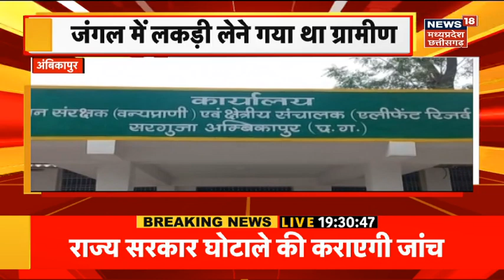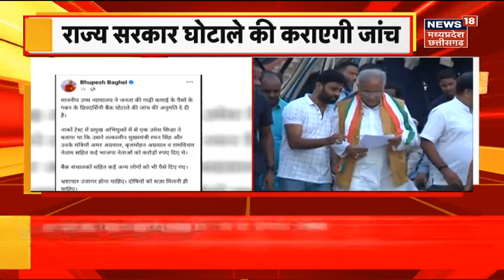Bijapur News: नक्सलियों ने की BJP Leader की हत्या, Naxali की खुली धमकी | Breaking News | Latest News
नक्सलियों ने की BJP Leader की हत्या, बीजेपी नेता काका अर्जुन को मारा, घर के बाहर घेर कर नक्सलियों ने किया हमला. नक्सलियों ने भाजपा नेता के शव के ऊपर पत्थर से दबाकर एक पर्चा भी रखा था। इसमें नक्सलियों ने BJP नेताओं को पार्टी के लिए काम न करने की चेतावनी दी है।